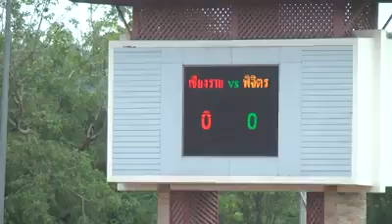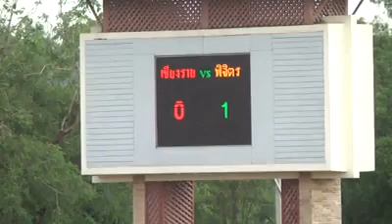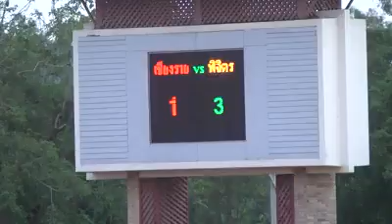ดิวิชั่น 2 เชียงราย 1-3 พิจิตร เอฟซี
ไฮไลท์ศึกดิวิชั่น 2 คู่ระหว่าง เชียงราย ซิตี้ พบ พิจิตร เอฟซี